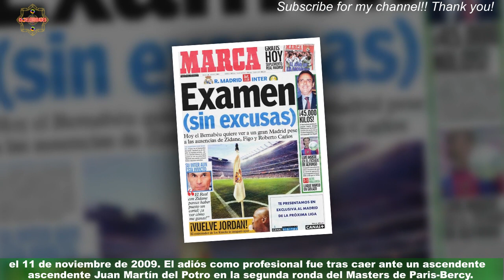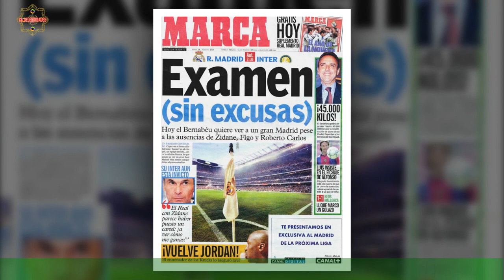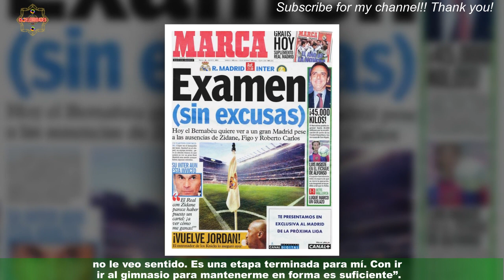Marat Safin sorprende al confesar que no quiere novia amigos: "No necesito nada de nadie" | Tenis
Marat Safin era de esos tenistas que inspiraban respeto en sus oponentes. Con un juego directo y ofensivo,el jugador ruso fue animador del circuito en la década pasada, llegando al número 1 del mundo y ganando 2 Grand Slams. Sorprendentemente, y en parte frustrado por las lesiones, se retiró a los 28 años,